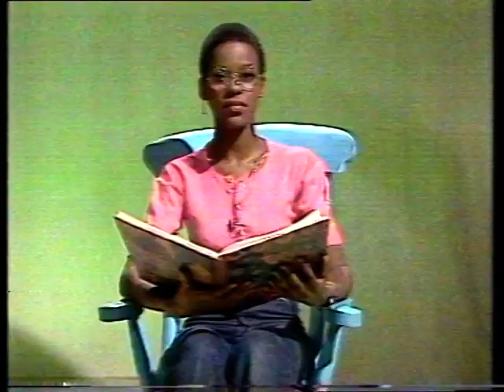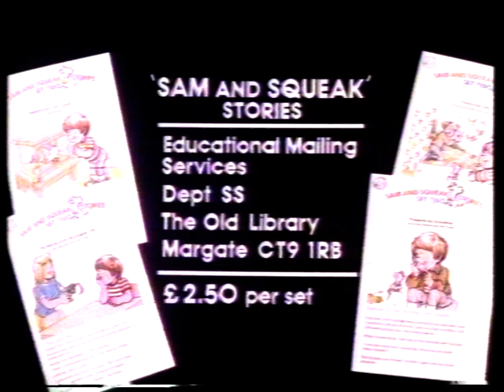ITV SCHOOLS - 123 GO!: Numbers (TX 26/04/1983) with Full Anglia Television Start-Up Sequence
Josette Simon presents this edition of the infant school series and today it's all about numbers and counting. Continuity includes a full Anglia Television Start-Up sequence with IBA Slide, Anglia Horse, Anglia Clock, ITV Schools Clock. Recorded here in April 1983. From my own personal collection of N1700 video tapes.